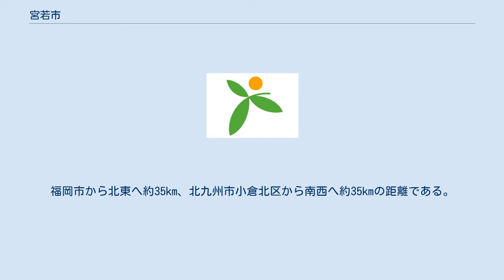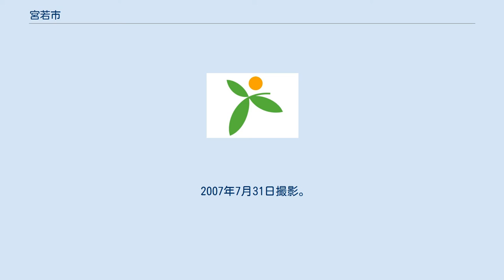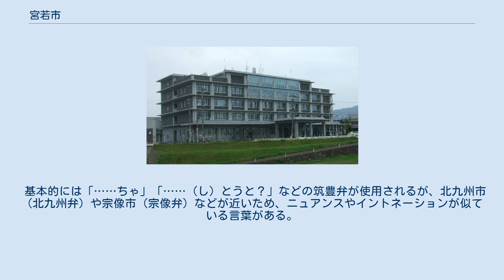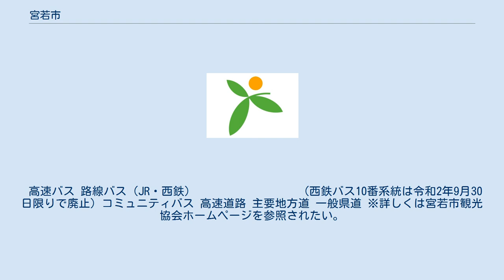宮若市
宮若市（みやわかし）は、福岡県の筑豊・宗像地方に位置する市である。
 福岡県の筑豊地方北部・直鞍地区西部に位置する。
宗像市の南、北九州市と福岡市の中間に位置し、北九州都市圏と福岡都市圏に両属する。
福岡市から北東へ約35km、北九州市小倉北区から南西へ約35kmの距離である。
歴史的に古代から、宗像市との結びつきが強い都市である。
また、北九州・福岡両都市圏の通勤通学圏内であり、旧宮田町地域は北九州都市圏の10%都市圏域にあり、旧若宮町地域は福岡都市圏5%圏域である。
 市内にはトヨタ自動車九州や自動車関連企業の工場が数多く立地している。
製造品出荷額（2014年度）は約7880億円で、北九州工業地帯でも有数の工業都市である。
そのため、2014年度（平成26年度）の財政力指数は0.56と筑豊地方の自治体では最も高くなっている。
 旧宮田地区中心部周辺の空中写真。
 2007年7月28日撮影の2枚を合成作成。
 旧若宮地区中心部周辺の空中写真。
 2007年7月31日撮影。
 明治時代に石炭の採掘が始まり、旧宮田町にあった筑豊最大の炭鉱、貝島炭砿をはじめとする多くの炭鉱が開発され、炭鉱都市として発展した。
しかし、昭和30年代から始まったエネルギー革命の影響を受け、1976年までにすべての炭鉱が閉山した。
炭鉱閉山後は、九州自動車道若宮インター近くに工業団地を造成し、新たな産業誘致に取り組んでいる。
1992年にはトヨタ自動車九州が生産を開始し、自動車関連企業の進出が続いている。
 旧若宮町は主に宗像弁に近い筑豊弁が使用され、旧宮田町では、北九州弁に近い筑豊弁が使用される。
 基本的には「……ちゃ」「……（し）とうと？」などの筑豊弁が使用されるが、北九州市（北九州弁）や宗像市（宗像弁）などが近いため、ニュアンスやイントネーションが似ている言葉がある。
 高等学校 中学校 小学校 山陽新幹線が通っているが、市内に駅はない。
 現在の市域には1938年まで鞍手軌道が、1989年12月まで宮田線があった。
 高速バス 路線バス（JR・西鉄） 　　　　　　　　　(西鉄バス10番系統は令和2年9月30日限りで廃止) コミュニティバス 高速道路 主要地方道 一般県道 ※詳しくは宮若市観光協会ホームページを参照されたい。